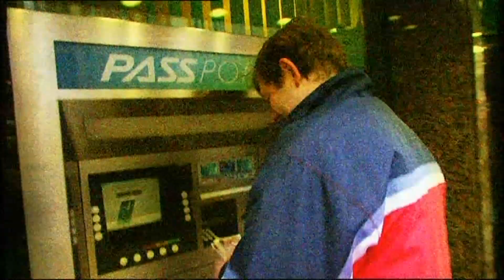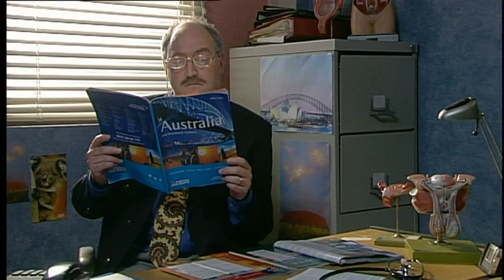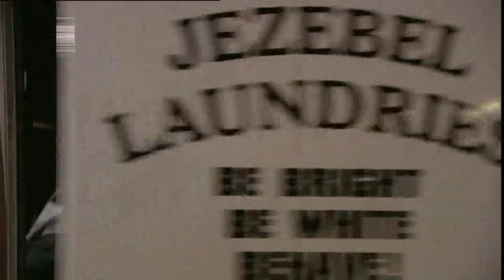Get thee to a Nunnery -Season 7 Episode 3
Get thee to a Nunnery -Season 7 Episode 3 - 31st May 2002